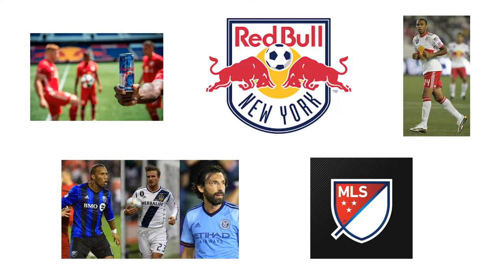Los diferentes CLUBES RB 🇦🇹🇺🇸🇧🇷🇬🇭🇩🇪, su HISTORIA, ROL e IDENTIDAD DE JUEGO 🔴🐂 RED BULL FUTBOL Ep. 1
*Otro hombre aportó esa identidad al Salzburgo y al Leipzig: Helmut Groß, el mentor de Ralf Rangnick.

NUEVA SERIE 🔴🐂 RED BULL FUTBOL 🇦🇹🇺🇸🇧🇷🇬🇭🇩🇪 Los diferentes clubes RB, su historia y su rol para el grupo austriaco. Así que también hablo de la IDENTIDAD / del ESTILO DE JUEGO introducido por RANGNICK y GÉRARD HOUILLER (juego de transiciones/contrapresión).

00:00 - MetroStars - New York Red Bulls
4:11 - SV Austria Salzburg - FC Red Bull Salzburg
5:48 - La juventud, un fracaso al principio
8:17 - Leipzig, Rangnick e identidad
14:44 - Un futuro aún más prometedor

FUTBOL THERAPIST

Football
Futbol
Fussball